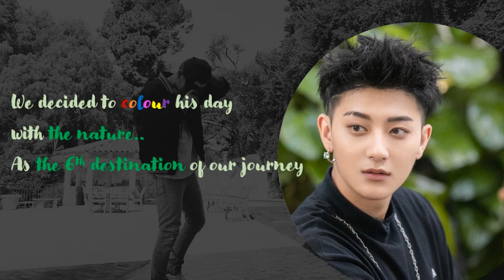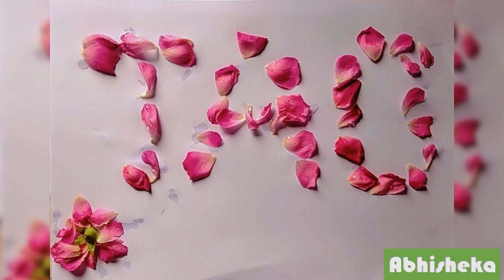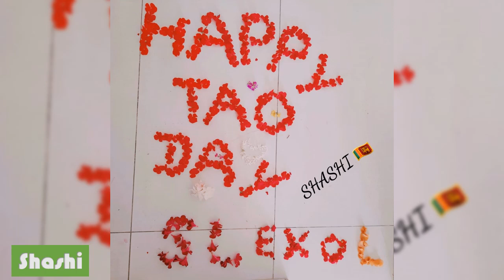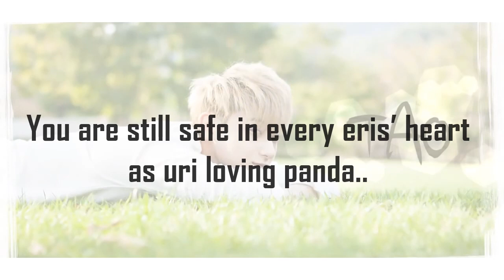28th Tao Day Project | 20210502 | Happy Birth Day Tao!!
Anyeong Eris and Eros.. Stay with us..